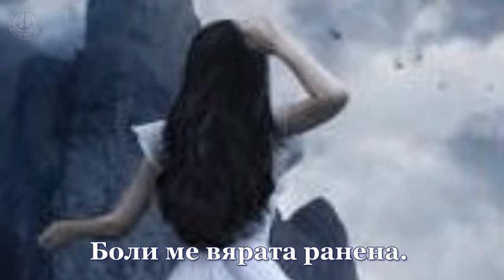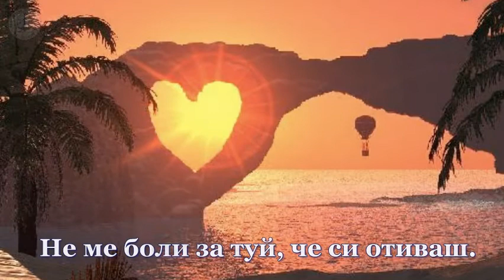Болка - Соня Несторова